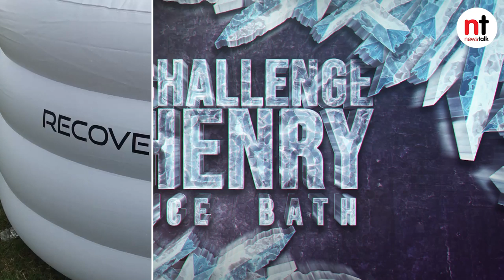Challenge Henry | Ice Bath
Is this the toughest ChallengeHenry yet? Henry McKean takes an ice bath.